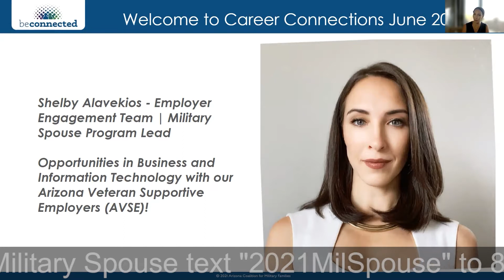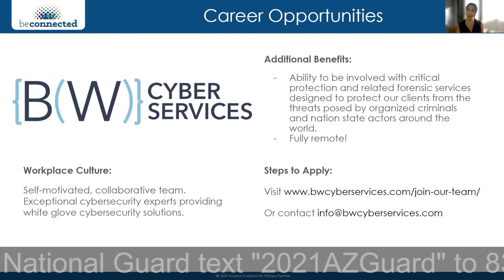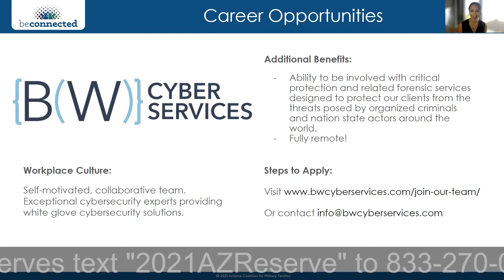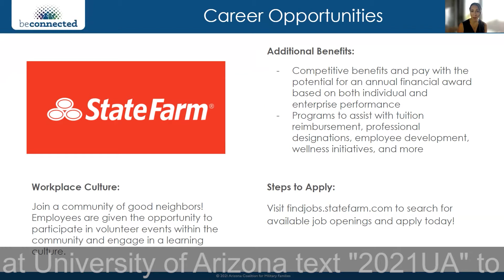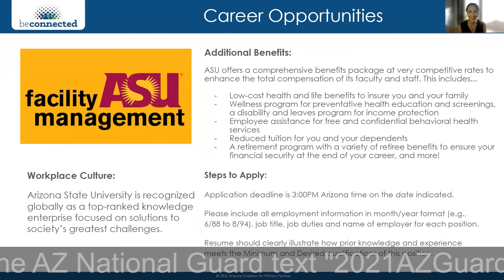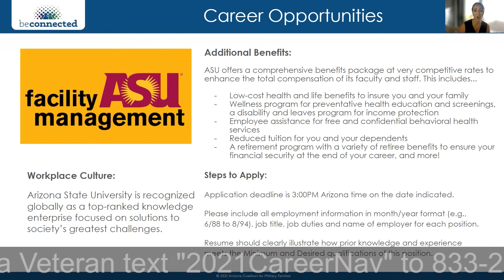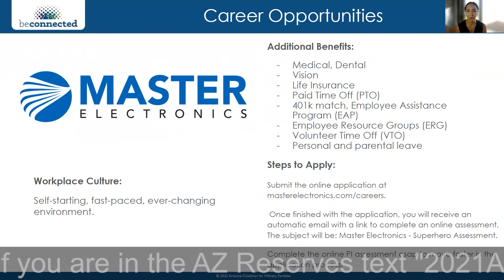Career Connections - Business and Technology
Go to the link below to download the latest career connection links!